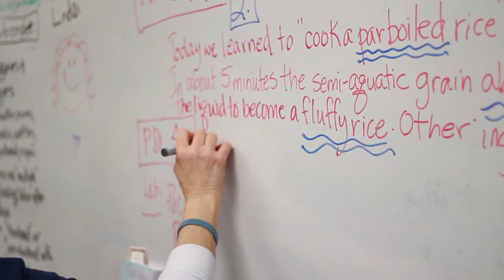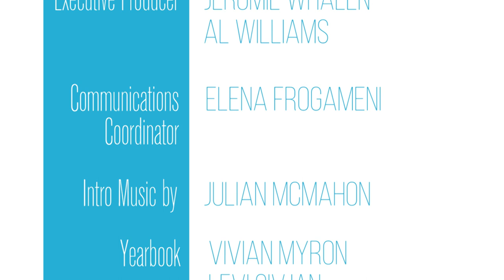The Transcript | Season 2, Episode 9 | April 13th, 2017